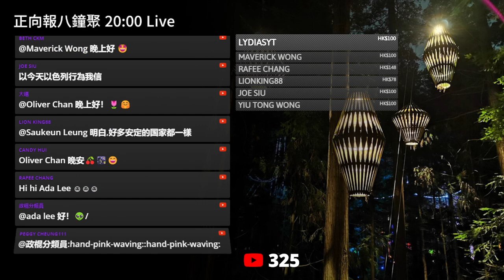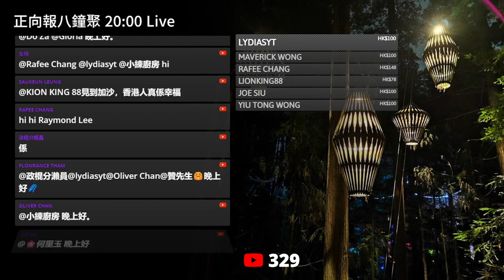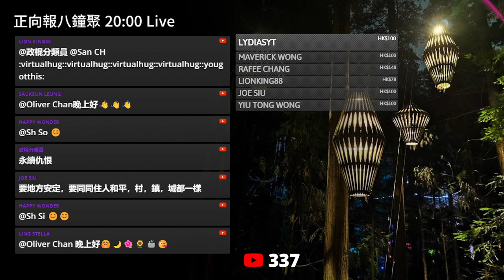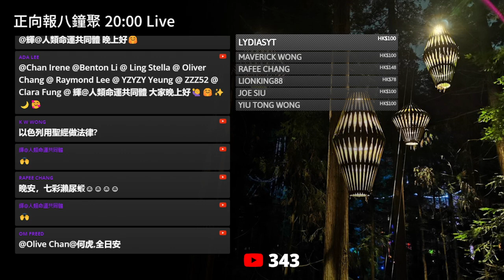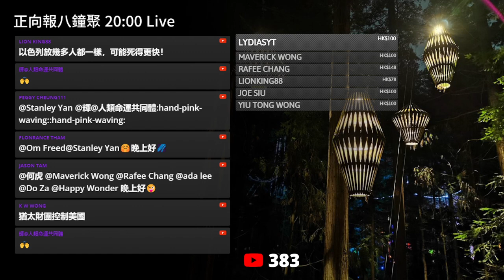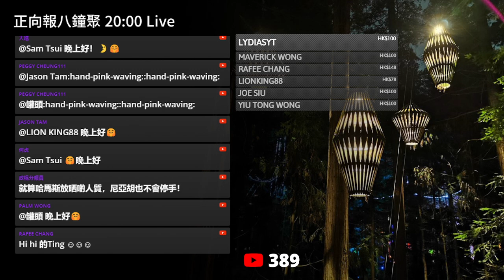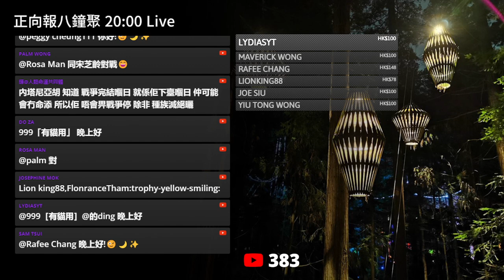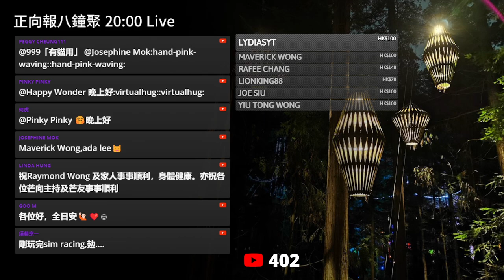20231202H 以色列對哈馬斯戰爭進入第二階段！多國外交部發聲希望延續休戰！